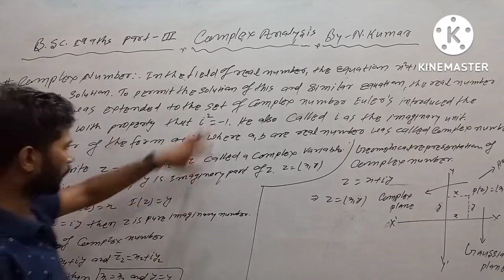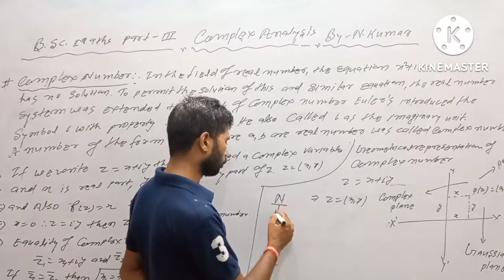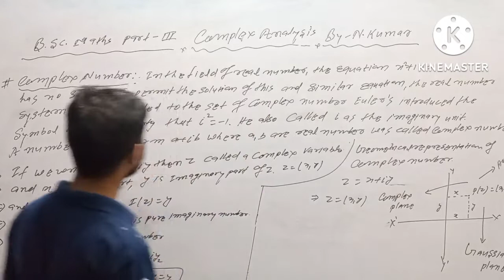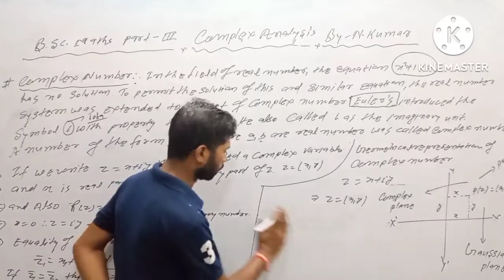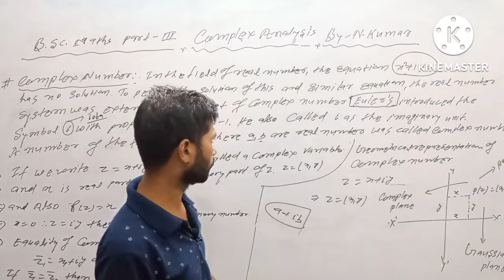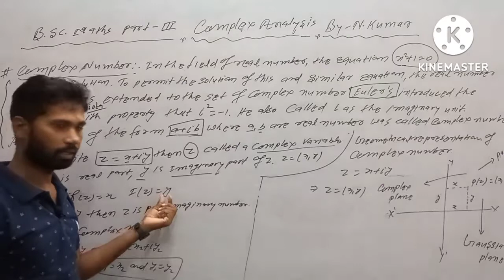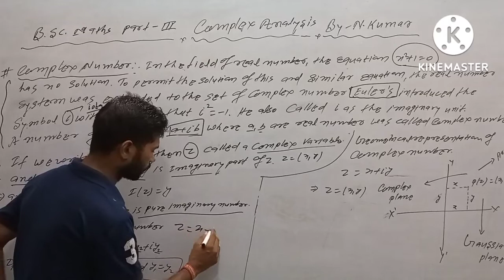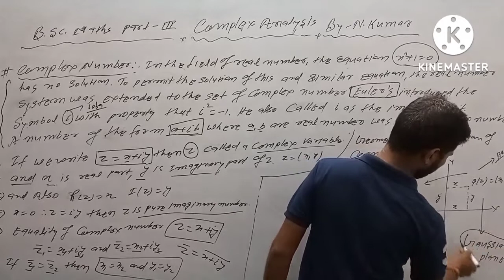BSc. Maths Part-3 Complex Analysis full Concept complexanalysis realanalysis limit continuity .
BSc.maths part-3

BSc.maths part-3